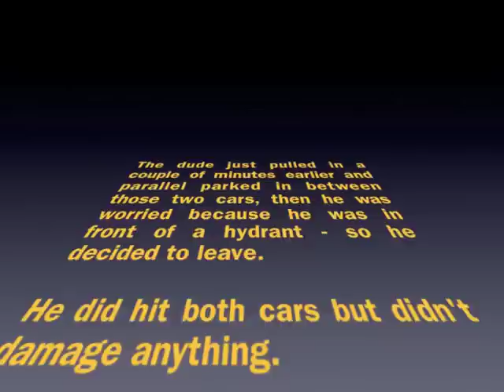How to get a BMW out of tight parking!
This is a tight spot!